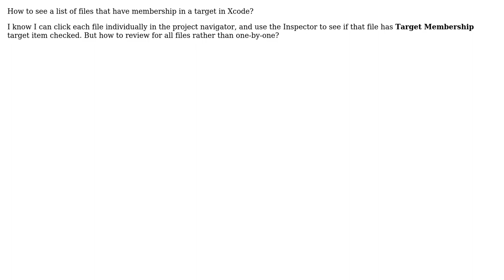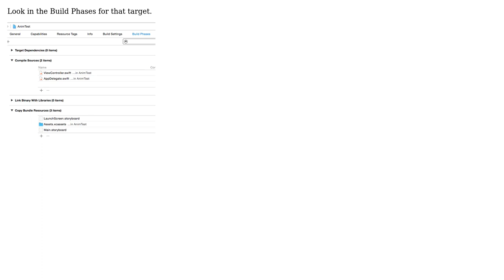See all files in a target's membership in Xcode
With thanks & praise to God, and with thanks to the many people who have made this project possible! | Content (except music & images) licensed under CC BY-SA | Music | Images & others | With thanks to user matt user Basil Bourque and the Stack Exchange Network Trademarks are property of their respective owners. You are responsible for your own actions.